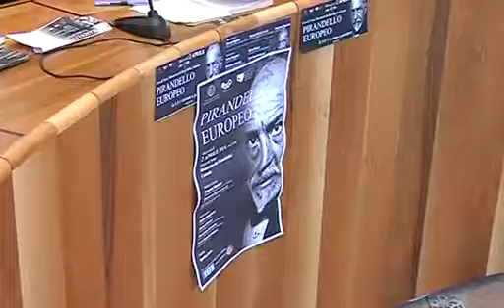ai benedettini l'incontro Pirandello europeo